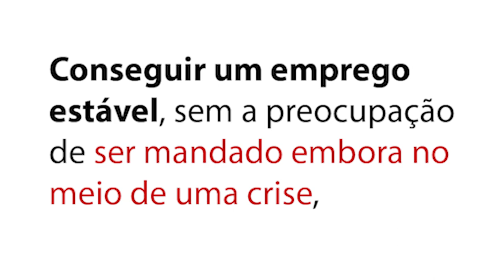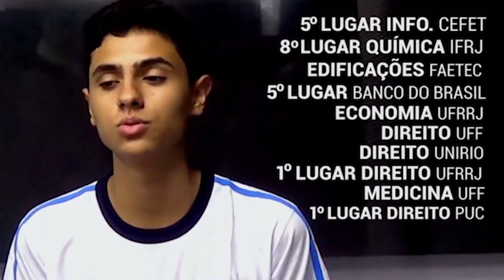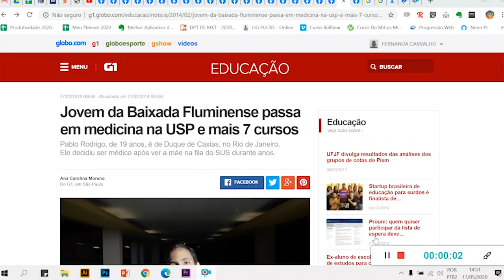CONCURSOS - A VANTAGEM QUE POUCAS PESSOAS ESTÃO USANDO